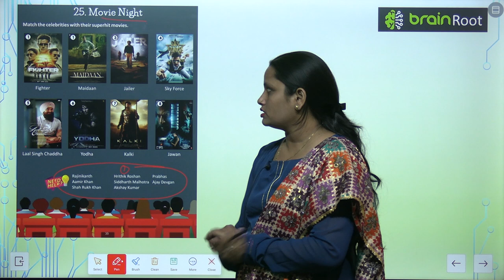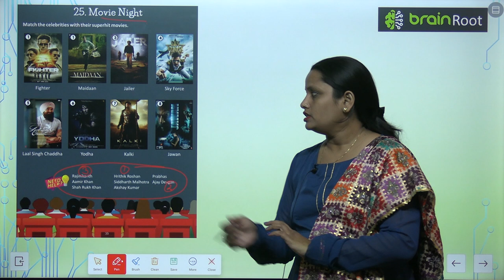Brain Root Class 4 Chapter 25 Movie Night